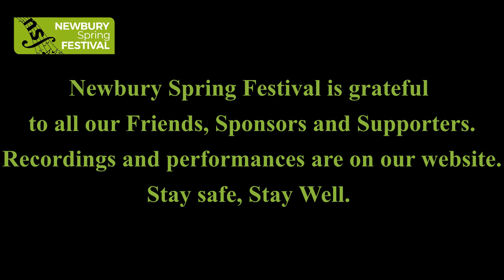Newbury Spring Festival Opening Night 2020 - Online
Saturday should have been the opening night for this year’s Newbury Spring Festival. Instead of course concert halls and churches up and down the country remain silent.

There will be a number of video links up on the Festival website. Some of the scheduled artists have recorded special messages to the Newbury audience. There will be plenty of links to recordings that you can enjoy from the comfort of lockdown - wherever that might be.